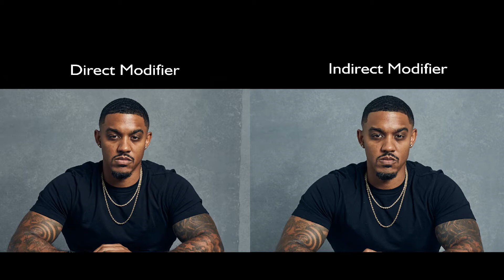EDU Shorts: Direct vs. Indirect Modifiers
In this video, we talk about the differences between direct and indirect modifiers and show examples of both.